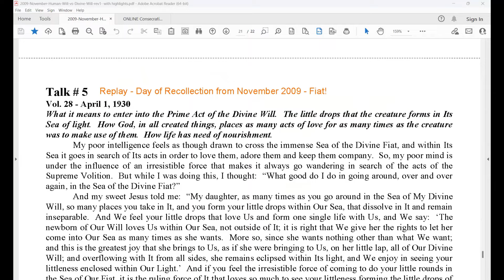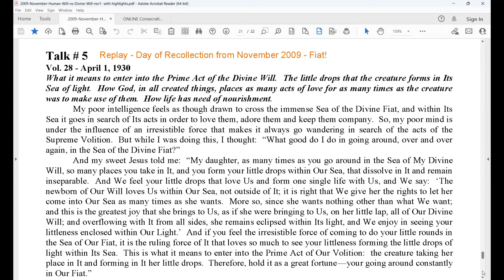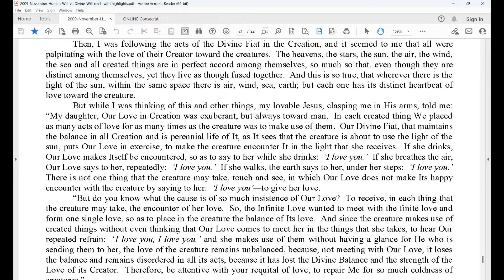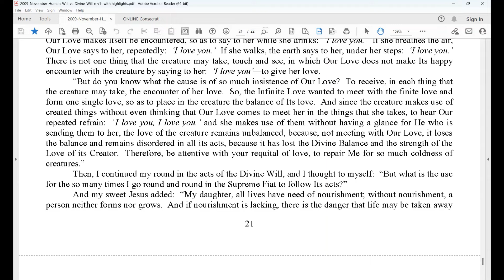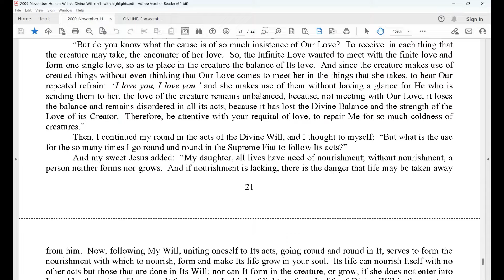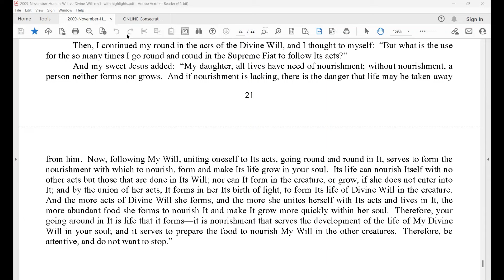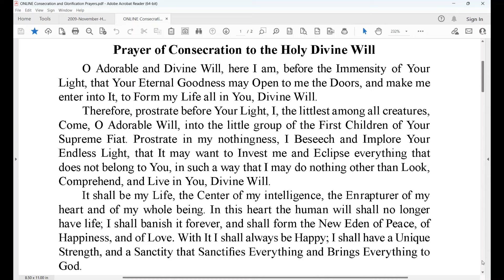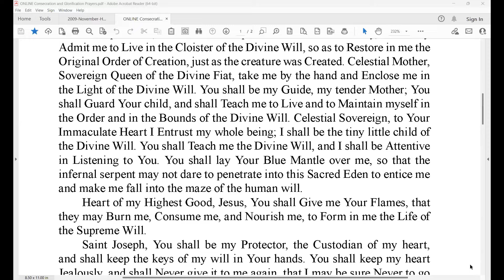Lesson 5 Human Will vs Divine Will: Difference btween the Sanctity of Living & Doing the Divine Will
November 2009 Day of Recollection with Fr. B. Thomas Celso, BDV - Fiat!